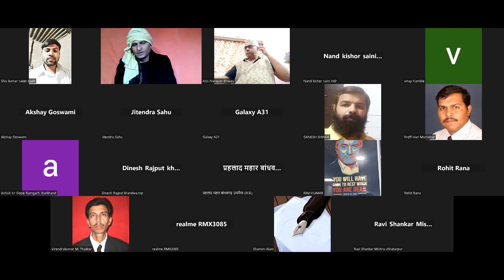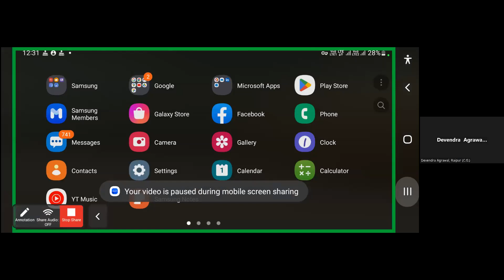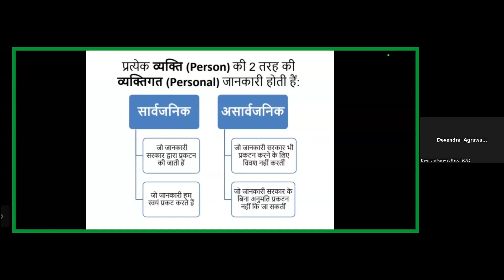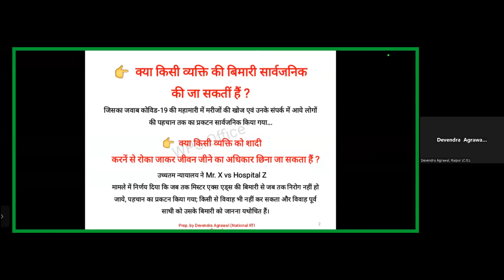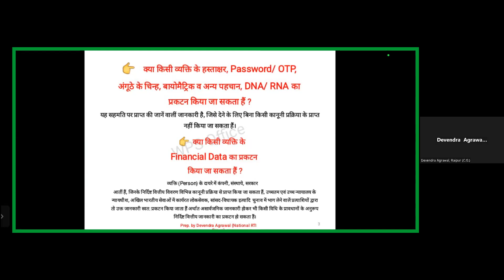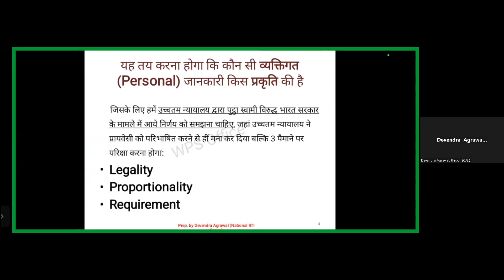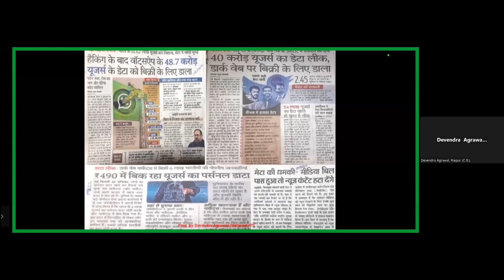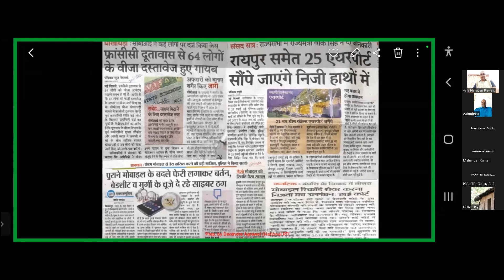132nd RTI Meet: Proposed Data Protection Bill 2022-23 & Its Amendment to RTI Act: An Analysis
132nd RTI Meet: Proposed Data Protection Bill 2022-23 and Govt Killing RTI Act: An Analysis: Shri Nikhil Dey ji the MKSS and NCPRI Co-founder... Contact Shivanand Dwivedi Mobile